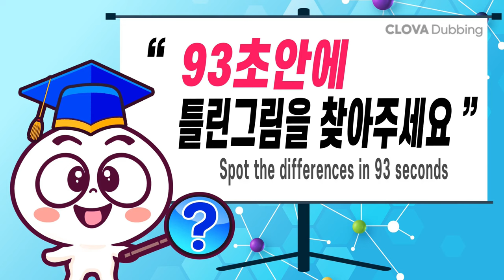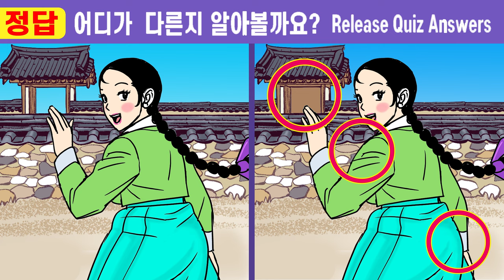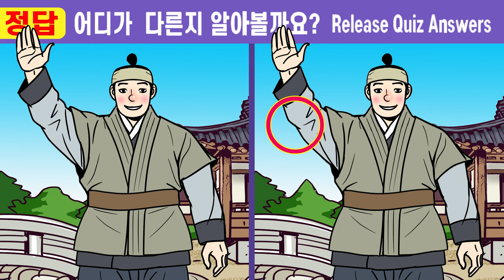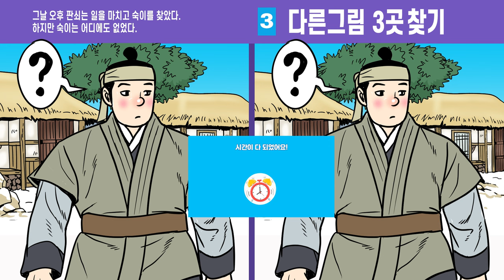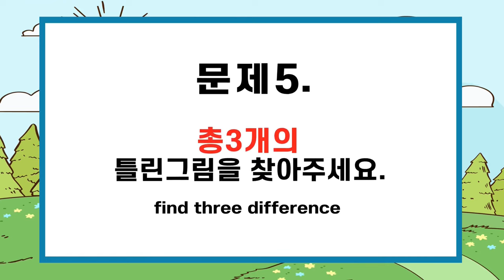#554【틀린그림찾기/치매예방】😱IQ120 이하는 한 곳을 절대 못 찾아요ㅣ인지력을 높여주는 퀴즈!! 치매개선!!【틀린그림찾기/치매예방/두뇌운동】 길을 벗어난 세여인 4화